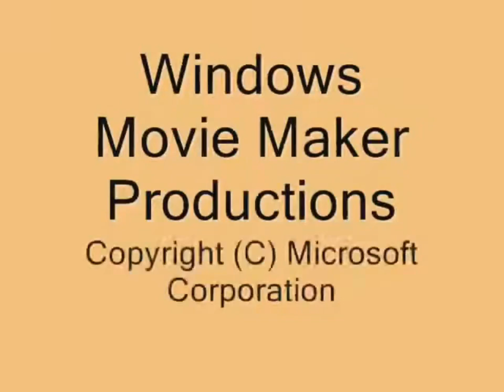Windows Movie Maker Productions Logo Effects 2023 (CorelVideo Studio)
Made on Tuesday, August 15, 2023, 2:39:27 pm ot 2:42:08 pm

Here is a compilation of Windows Movie Maker Productions Logo V&A effects using the software Corel VideoStudioX10.

I had to render each clip and import it to Vegas Pro because the software keeps crashing.

A list of Corel VideoStudio V&A-Based Effects:

1st: Normal
2nd: Stadium Collapse
3rd: My G-Major 6
4th: G-Major 7
5th: Burnt Charocal
6th: G-Major by Ltv Mca
7th: Mari Group
8th: G-Major 16
9th: Echaleidoscope
10th: Low TV
11th: Quiet Water
12th: S-Major 26
13th: Does Respond
14th: Does Not Respond
15th: I Killed
16th: Asleep
17th: G-Major
18th: Noisy Static
19th: Windows XP Wah-Wah (Half)
20th: Windows XP Wah-Wah
21th: Air Cut
22th: Pen Art Effect
23th:
24th: Sharp Wind
25th: Luig Group
26th: Distorted Comic
27th:
28th: I Sused
29th: Duotone Major
30th: Embross Major
31th: Full Of Oil
32th: Meta Major
33th: Corel's Ripple Effect
34th:
35th: Klaxon
36th: Reflected Reverb

Source:

Windows Movie Maker Productions Logo (2010)

From MBRD244 Second Channel